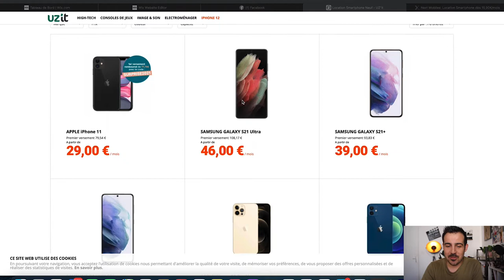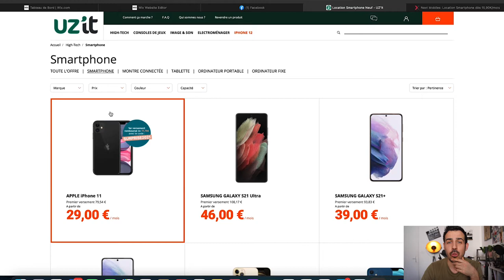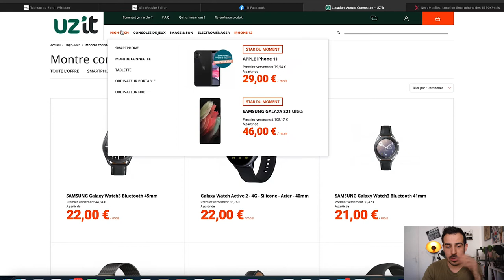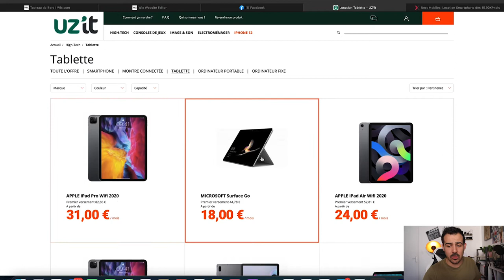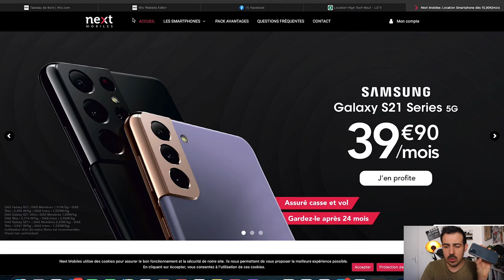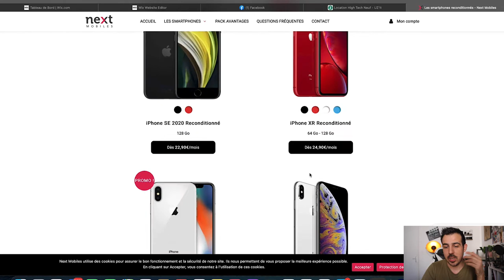TIPS Audiovisuel #3 - Du leasing de materiel à bas budget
Hello tout le monde c'est Viince et me revoilà dans une ancienne série de vidéos que je proposais sur ma page qui se nomme: « Les Tips de Viince » et dans laquelle je vous donne des petits tips que j’applique ou que j’ai pu appliquer dans ma vie d’entrepreneur du Web 😁

Et pour cet épisode 3, je vous parle du Leasing de matériel et surtout à quoi ça sert 🤩

En clair le leasing, c’est la vie quand t’as pas de budget ou que comme moi, tu ne veux pas dépendre d’un matériel qui va devenir obsolète à la fin... tu souhaites changer constamment de matos et justement je réponds à la question « Où louer son matos à pas cher ? »

Également je suis en train de créer une formation complète sur comment créer du contenu impactant avec un simple téléphone (ça tombe bien avec cette vidéo non ?! 😂) pour 97€